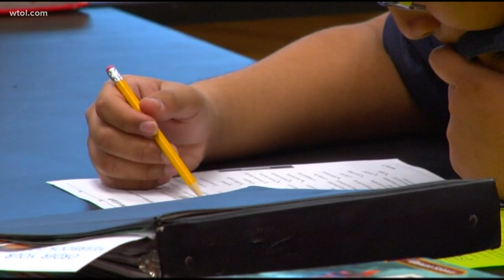State Sen. Teresa Fedor, Diana Patton talk about helping schools overcome negativity | Your Day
State Senator Teresa Fedor and motivational speaker Diana Patton talk about how we can help our schools 'rise' above negativity and 'static' learning.